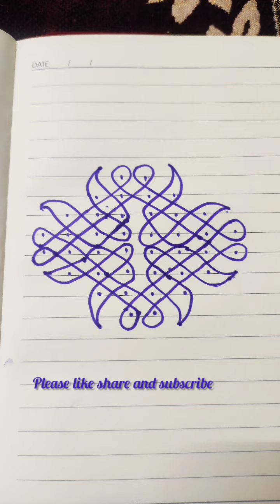8*2 latest dot rangoli for beginners|daily use rangoli|kolam/muggulu for daily use|simple rangoli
Hi All,

Here you will find different types of rangolis for all the festivals as well as daily use rangolis.

Thanks